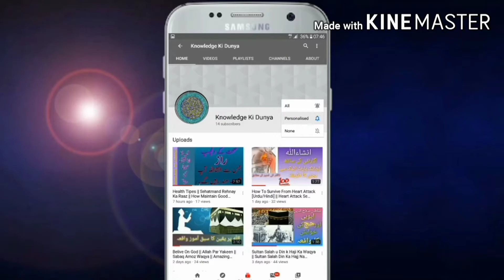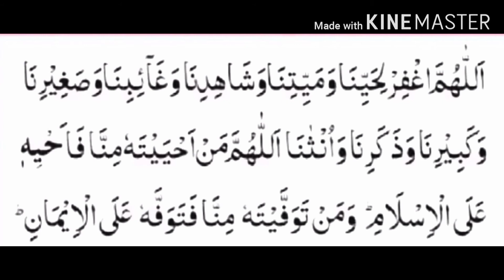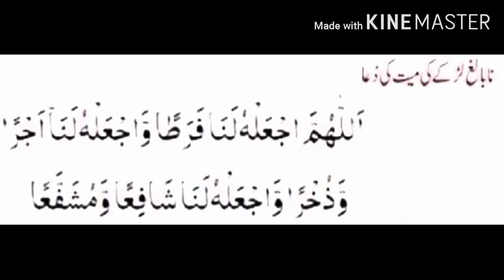Nemaz e Janaza Ka Mukamal Tarikha||Salat ul Janazah || Funeral prayer|| Knowledge ki dunya|| Islam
Hi Friends Kaisy Hai Ap Umeed Karta Ho Sab Dost Kharyit Se Ho Gaye Aj Ki Video Main Main Ap Ko Nemaza e Janazah Ki Mukamal Tafsilaat Batao Ga umeed Karta Ho K Ap Dosto Ko Video Pasand Aye Gi Is Tarha Ki Mazeed Achi achi Videos Daikhny K Liye Nechy Di Gai Links Par Click Karain Shukriya